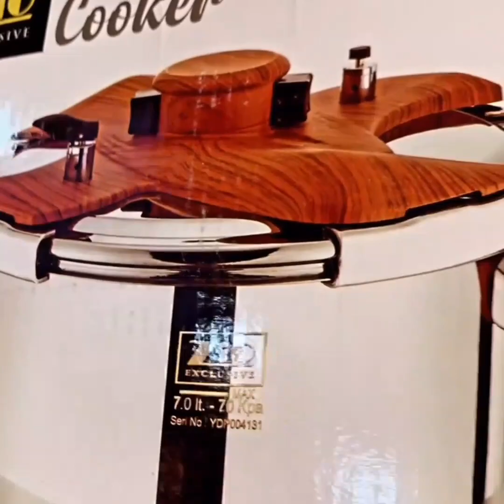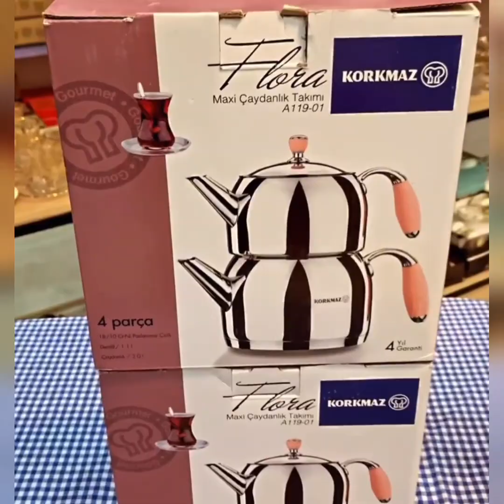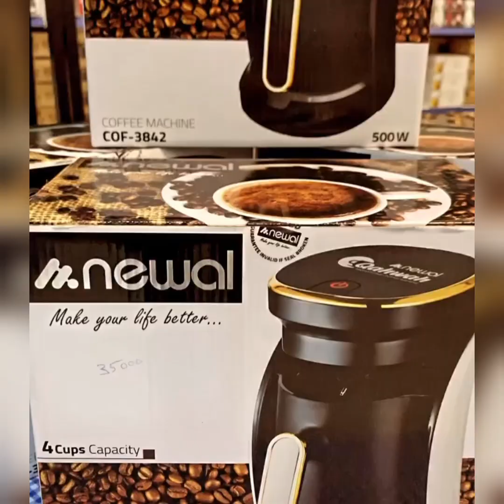New collection Beautiful crockery items Home Decor | Sharjah crockery stylish crockery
Assalam-o-Alikum Friends..
I'm going to show new decorations piece and Fancy crockery...